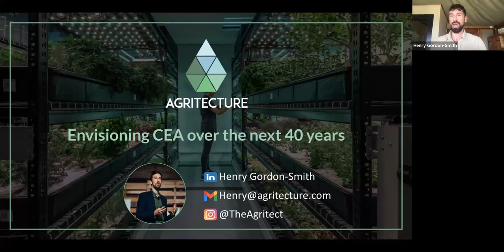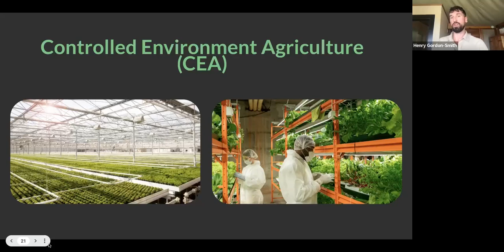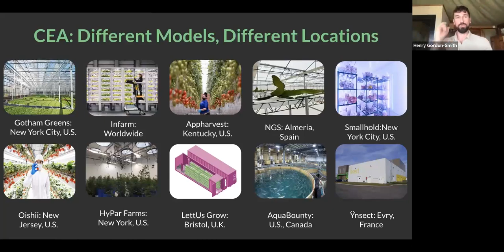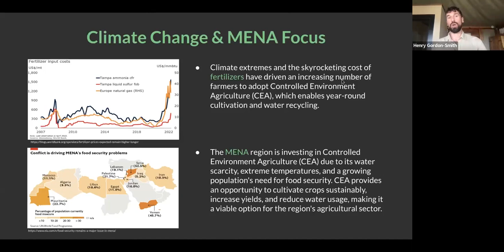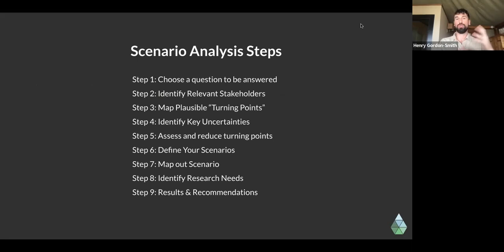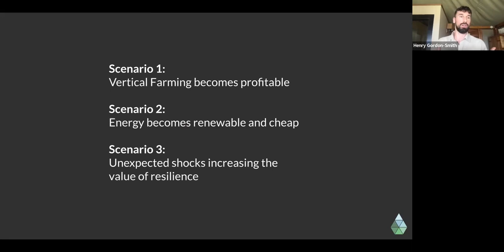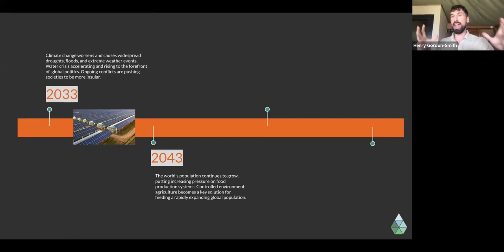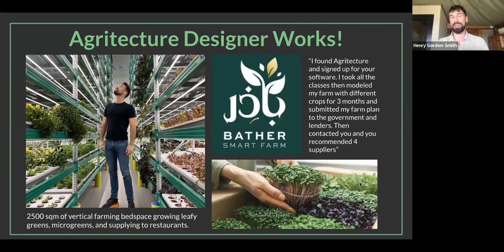Henry Gordon-Smith's Keynote Speech for Growing the Future Indoors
Henry Gordon-Smith discusses the future of CEA in this keynote speech from Growing the Future Indoors, a controlled environment agriculture (CEA) summit in New Zealand. Hosted by Plant & Food Research and Callaghan Innovation, this summit brought together a group of professionals to discuss all things indoor growing.